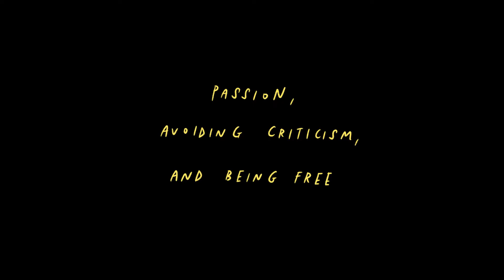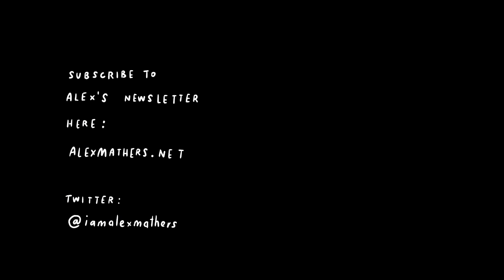Passion, avoiding criticism, and being free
I have found my strongest fears point to my brightest passions.

Those things I most feared being criticised for (being dull and dead) pointed to the thing I hold in highest regard (aliveness and spirit).

Isn’t it funny and tragic that so many of us shield ourselves from experiencing the very things we are most passionate about?

Alex Mathers, Tbilisi, September, 2019.

Buy the filming gear I used in most other videos (this was an iPhone):